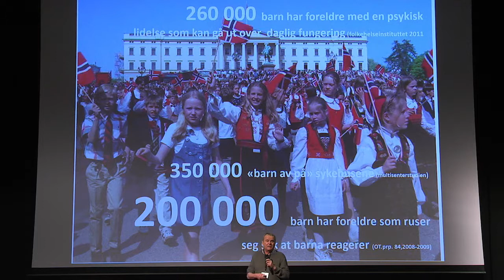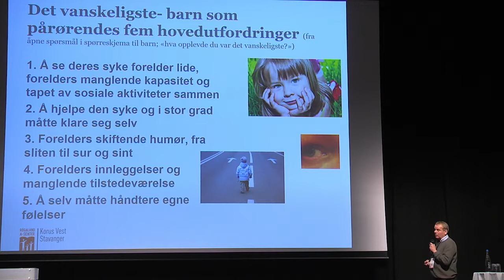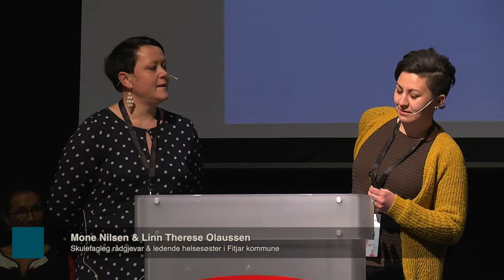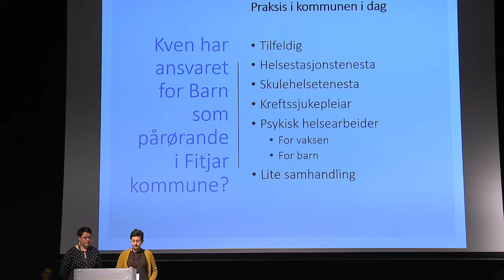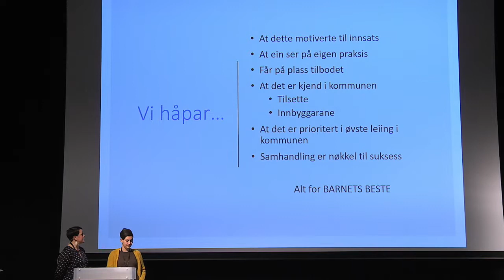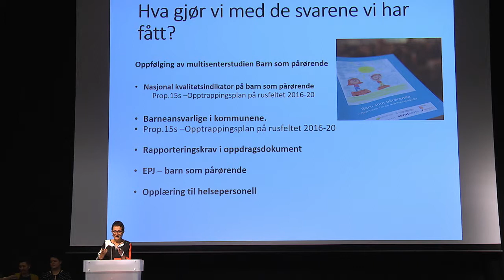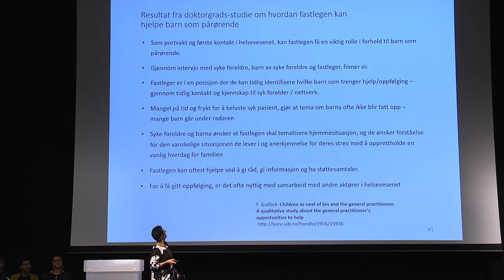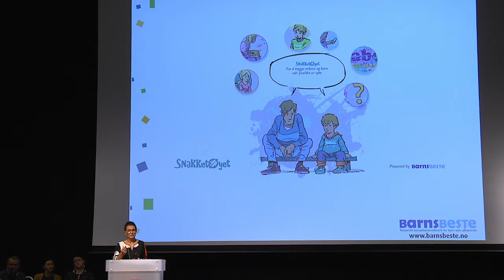Bernt Netland, Mone Nilsen, Linn Therese Olaussen og Siri Gjesdal - Barn som pårørende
Barn som pårørende m/ Bernt Netland, KoRus Vest-Stavanger, Mona & Linn fra Fitjar kommune og Siri Gjesdal, Barns Beste.
Bernt Netland, KoRus-vest, Stavanger.
Barn som pårørende i Fitjar kommune. Mone Nilsen, skulefagleg rådgjevar og Linn Therese Olaussen, ledende helsesøster i Fitjar kommune
Barn som pårørende – en naturlig del av helsehjelpen. Siri Gjesdal, leder Barns Beste.